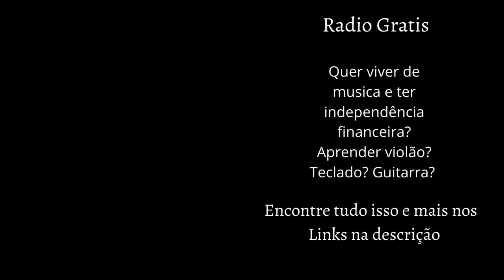Epic Cinematic Piano [Musica gratis online / Musica gratis para ouvir]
Gostou da musica Epic Cinematic Piano? Gostei muito dela e espero que vc também tenha curtido ;) . Ela é uma musica gratis que vc pode ouvir e relaxar...

Radio Grátis pra quem ta apaixonado!!

Página Oficial do canal venha conferir!!

(Renda Extra)

Precisando de dinheiro né? Com esse curso vc poderá usar robôs para ganharem dinheiro para vc! Não acredita? Acesse o link e veja com seus próprios olhos! (Importante! Sou aluno e sigo a risca tudo o que o professor Fernando Augusto fala nos vídeos por isso vou dar uma dica pois sei que vai ser boa pra vc! Quando vc puder compre o Robô Pipoco do Trovão ele é uma mina de ouro! + lembre-se siga tudo o que o professor instruir e vc se dará bem! combinado?

[Um dos cursos mais populares para vc!!] Curti animes assim como eu? Gosta de Dragon Ball, Naruto, One piece e muitos outros animes maravilhosos? Vc acha que é capaz de desenha-los? Se vc acha que não saiba que existe um curso que te ensina a desenhar de maneira simples e fácil. Acesse o link e torne-se um mangaká profissional!

Sonha em criar jogos mas acha que é muito difícil? Com este curso vc aprende a criar jogos sem ter que programar!! Vem dar uma olhada!!

Sonha em ser um youtuber profissional? então vc esta no lugar certo! com este curso vc passará do zero ao profissional sem enrolações!

Já sonhou em ter milhões de seguidores no Instagram? Aqui vc pode ter quantos quiser! Acesse o link:

(Musicas)

Já percebeu como as músicas dos Games são lindas? Agora já imaginou vc criando essas musicas e tendo seu nome num jogo como esses? Aqui nesse curso vc aprenderá tudo pra fazer belas musicas para os diversos games e quando vc estiver fera e só correr pra uma produtora de games e ser feliz! Acesse o link e viva seu sonho!

Gosta de ouvir música e quer aprender Espanhol? Seus problemas acabaram! Neste curso vc aprende Espanhol cantando! Acesse o link e descubra esse fantástico curso!
(Caso o link não abra pra vc é só vc criar uma conta totalmente gratuita na Hotmart)

CRIE SUA MÚSICA DE MANEIRA PRÁTICA E RÁPIDA USANDO
UM MÉTODO DINÂMICO, MODERNO E EXCLUSIVO!!!

Aprenda a reconhecer e utilizar os símbolos musicais, desenvolva a audição relativa e registre suas ideias e composições em notação padrão. Seja um músico completo e aprenda a leitura musical hoje mesmo!

Quer aprender a tocar teclado? com esse curso vc aprende rapidinho! Acesse o link!
(Curso de Teclado - Método 12 Horas!

Já sonhou em ter uma musica gravada? ou um clip musical personalizado? clique aqui e torne seu sonho realidade!!

Gosta de musica? Por que você não aprende a tocar violão com este curso incrível? Acesse o link e confira!!

Um excelente curso de violão e guitarra pra vc que quer tocar como profissional acesse o link:
(BACKING TRACKS E JAM TRACKS PARA GUITARRA E VIOLÃO - IMPROVISAÇÃO)

Como ensinar musica para crianças? Aqui esta a solução!! Com esse método ele ou ela aprenderá com certeza!!
(O Poder de Musicalizar e Transformar!)

É musica fácil de aprender que você quer? então toma!

Quer ajudar a manter o canal? V pode doar o que quiser!! Obrigado!! :)

Fonte da foto: Foto de Ludwig Kwan no Pexels